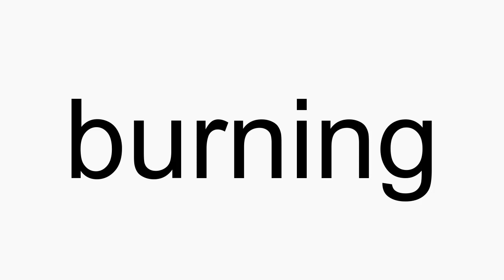How to pronounce burning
burning American English pronunciation. How to pronounce burning correctly. How to say burning in proper American English.